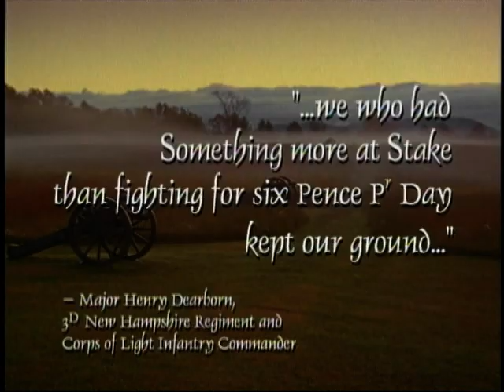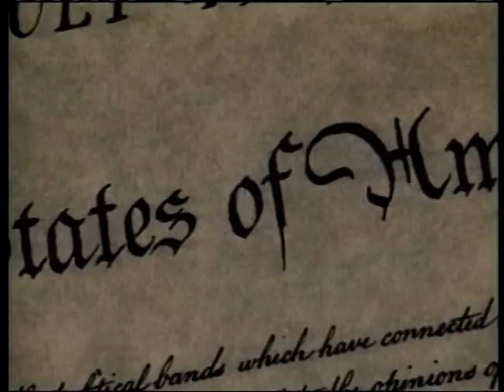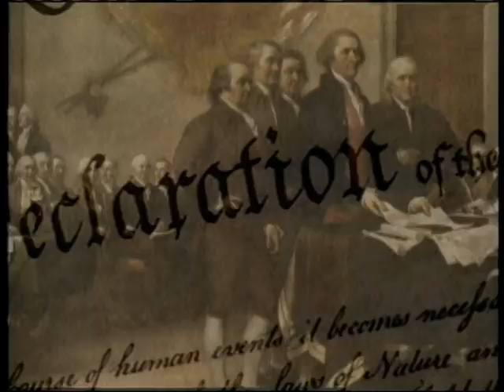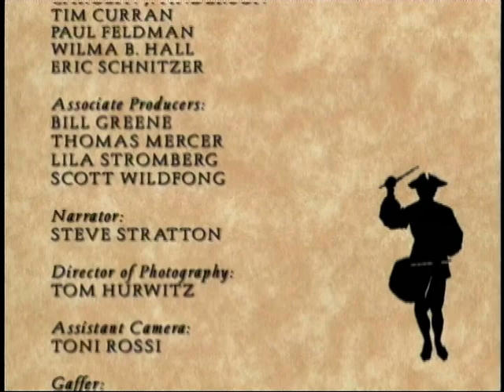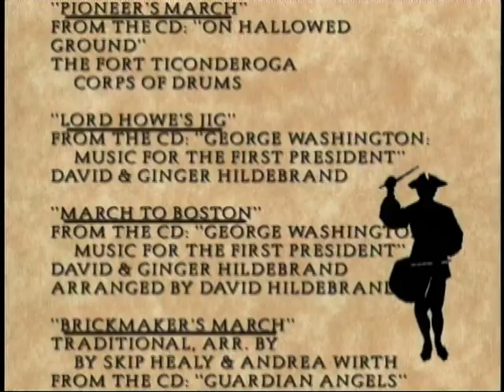Something More at Stake Saratoga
From the Visitor's Center at Saratoga National Historic Park